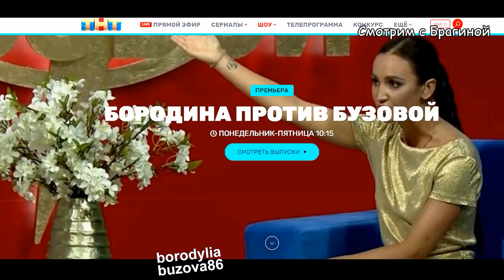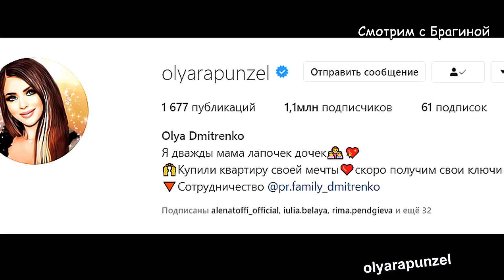ДОМ 2 НОВОСТИ на 13 января 2021 года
Алёна Савкина уводит мужа у сестры!
Наташа Варвина призналась, почему не рожала.
Оля Рапунцель созналась, что  купила квартиру!

На моём фанатском канале "ДОМ 2 с Брагиной" вы найдёте самые свежие новости и слухи проекта. Вы узнаете о нынешних и бывших участниках "ДОМа 2", посмотрите самые свежие фото ребят из instagram. Также расскажу о всех событиях в жизни ведущих "ДОМа 2": Бузовой, Бородиной, Кадони, Черкасова и Орловой. Товарный знак "Дом 2" использован ТОЛЬКО в ознакомительных целях и принадлежит GPM RTV. Часть материалов взята из открытых источников интернета и используется также в информационных целях, по принципу добросовестного цитирования и использования. Сами сегодняшние эфиры: "ДОМа 2" вы можете посмотреть на сайте телепроекта: или на рутубе.